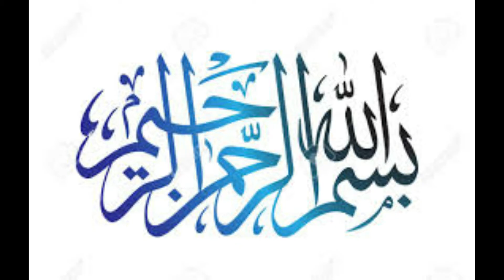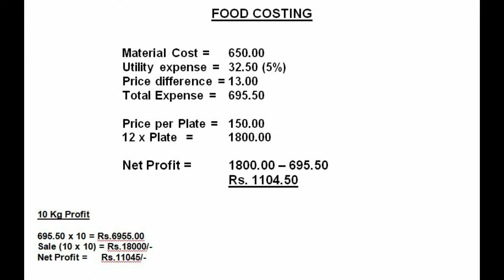Chicken yakhni pulao in commercial way recipe card & food costing ke sath | Commercial Kitchen Buzz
Aj ki video main ap doston ko main chicken yakhni pulao commercial way main banana sikhaon ga, sath hi total expense or net profit nikalna bhi sikhaun ga.
agr ap pulao ka business karna chahte hain tau aap meri video main mojood food costing k procedure ko follow karain..ap ka profit margin mazeed barhay ga
aur agr catering business karna chahte hain tau bhi ye video aap k lye boht helpful ho sakti he.